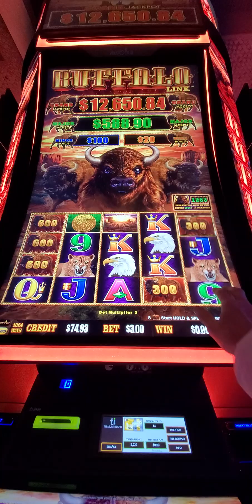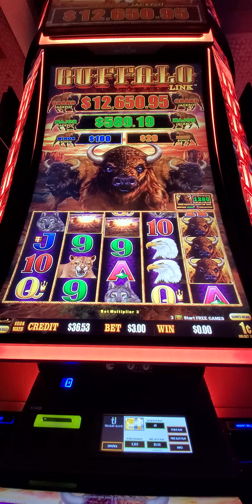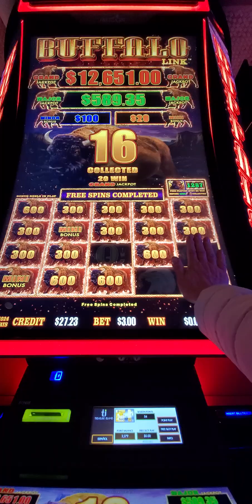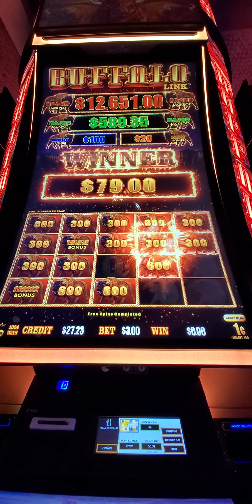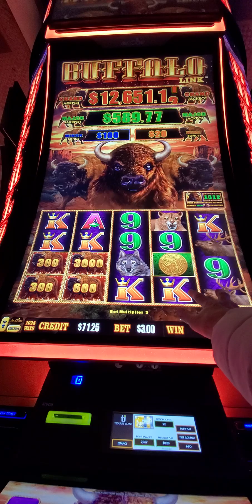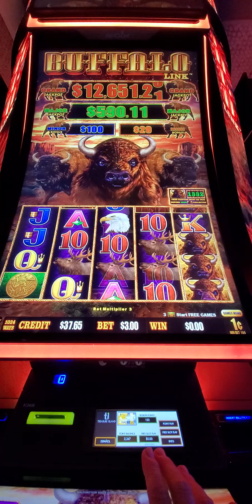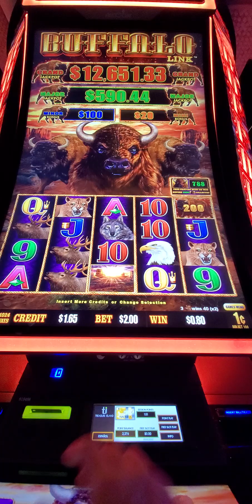2468. Continue Buffalo linck 20250317 210838